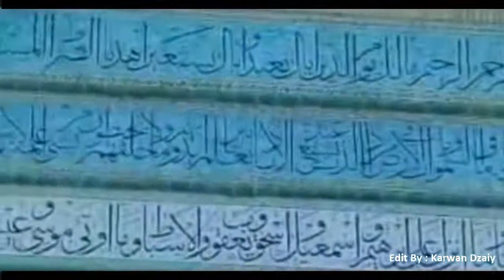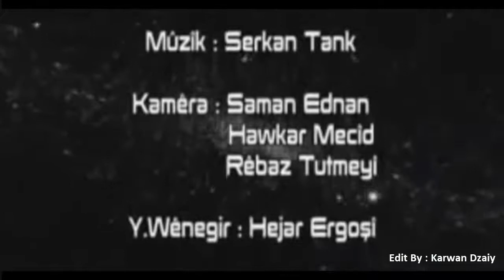Hardi Salah - Allah_Clip | هه‌ردی سه‌لاح - الله